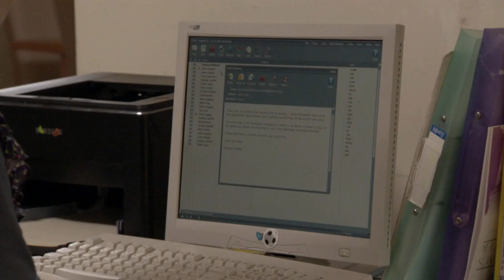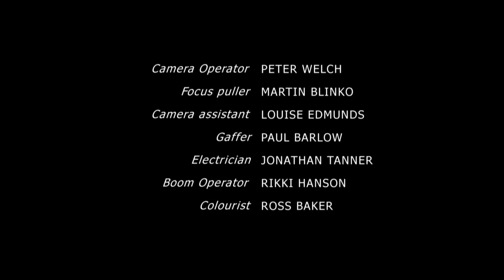Outnumbered S04E06 - The Exchange Student (Part Two)